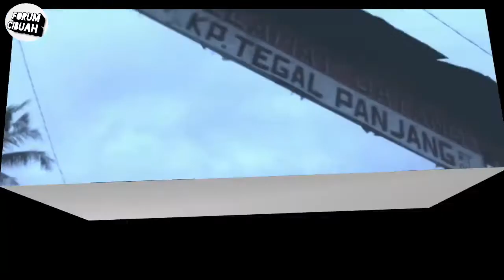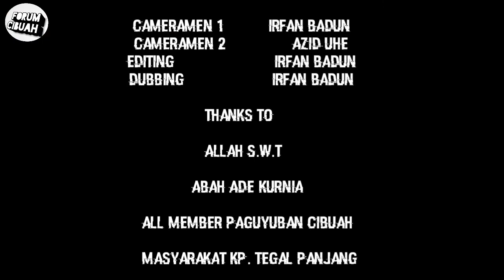Biografi Paguyuban Cibuah Sukabumi